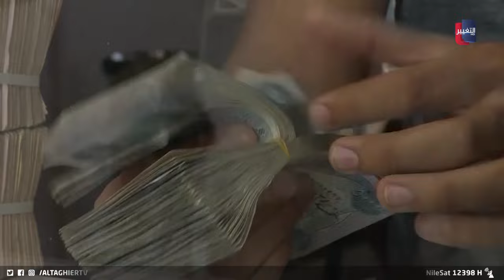الخزانة الأميركية تتوعد مهربي دولار العراق بعقوبات جديدة ! | تقرير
مع ما تخطوه حكومة بغداد بضبط حالة التذبذب في أسعار صرف الدولار ومحاربة الفساد المالي والإداري، ترهق عمليات تهريب الدولار إلى دول جوار حال البلاد الاقتصادية.. كما تحرك لسان التحذير الأميركي للعراق والحرص على اقتصاده سيما بعد عقوبات واشنطن على أحد المصارف نتيجة ضلوعه بتهريب الدولار لإيران.

موقع قناة التغيير الفضائية  الالكتروني